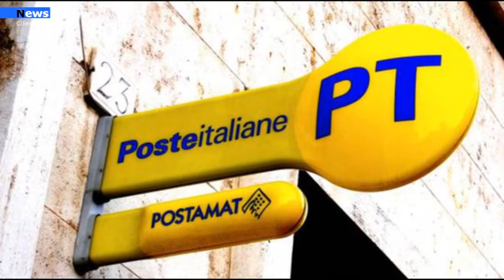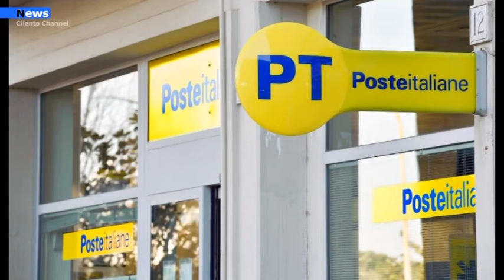Agropoli, Chiusura ufficio postale per tre giorni ad agosto. Il sindaco Coppola scrive a Poste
Tre giornate di chiusura ad agosto dell’ufficio periferico di Poste Italiane: il sindaco Adamo Coppola manifesta il proprio dissenso.